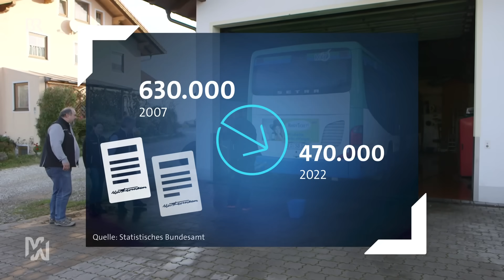Fachkräftemangel: Wie Unternehmen um Mitarbeiter buhlen | mehr/wert | BR24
Auf einem Arbeitnehmermarkt stehen Unternehmen vor großen Herausforderungen - weil ihre Mitarbeiter auf der Suche nach weniger und besser bezahlter Arbeit öfter den Job wechseln. Wie reagieren darauf die Arbeitgeber?